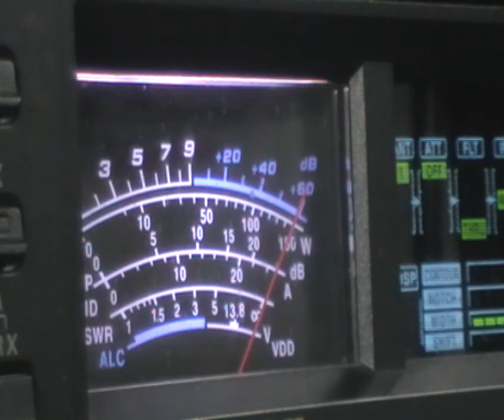A61BK A61BM 160M.avi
A61BK A61BM 160M